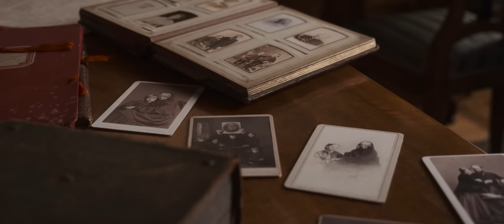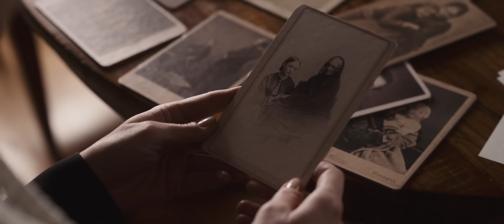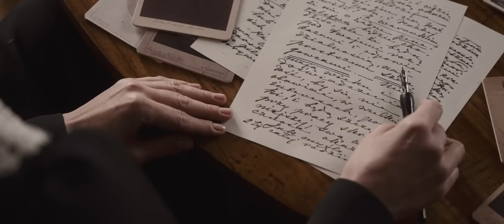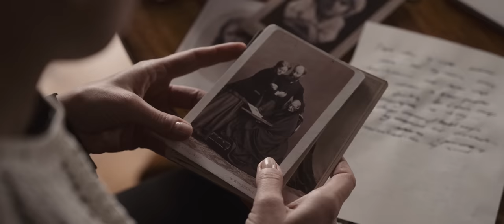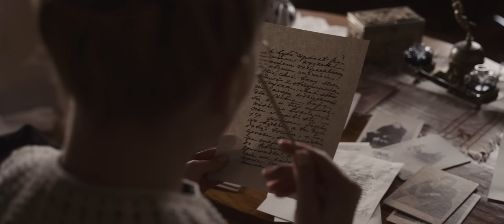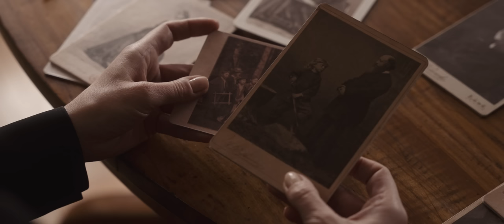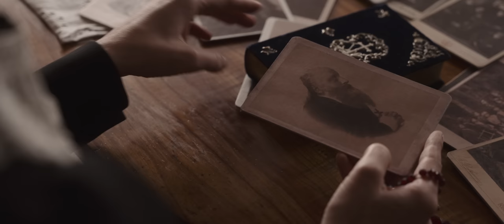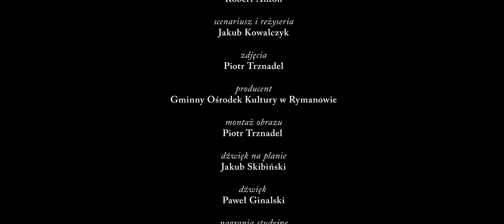PAMIĘTNIK HRABINY ANNY | DOKUMENT 2023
Dokument fabularyzowany o Annie z Działyńskich Potockiej, założycielce Rymanowa-Zdroju.
Pochodząca z Wielkopolski szlachcianka zaangażowała się w działalność charytatywną w Galicji.  Kochała dwóch mężczyzn – ojca Adama Tytusa Działyńskiego, patriotę, człowieka szlachetnego, twardo stąpającego po ziemi i męża Stanisława Potockiego, z którym tworzyła wyjątkowy związek  oparty na partnerstwie i miłości. Anna w pewnym okresie swego życia dała się poznać również jako kobieta, która potrafiła stawić czoła samodzielnemu prowadzeniu majątku ziemskiego, inwestowaniu w kurort zdrojowy, byciu matką i głową rodziny ziemiańskiej, co odbiegało od typowego wzorca kobiety w XIX wieku.

Scenariusz filmu był inspirowany książką „Mój pamiętnik” autorstwa hrabiny Anny z Działyńskich Potockiej.

występują:
w roli Anny z Działyńskich Potockiej - Magdalena Kozikowska-Pieńko
dr hab. prof. Uniwersytetu Rzeszowskiego Jerzy Kuzicki
dr Beata Suwała-Szczechowsk
Robert Antoń

scenariusz i reżyseria: Jakub Kowalczyk
zdjęcia i montaż: Piotr Trznadel
dźwięk na planie: Jakub Skibiński
dźwięk: Paweł Ginalski
kierownictwo produkcji: Jakub Kowalczyk
nadzór producencki: Agnieszka Niemczyk
producent: Gminny Ośrodek Kultury w Rymanowie
producent wykonawczy: Trznadel Media
koproducent: Podkarpacka Komisja Filmowa
rok produkcji: 2023

Produkcja otrzymała dofinansowanie Podkarpackiej Komisji Filmowej ze środków Wojewódzkiego Domu Kultury i Województwa Podkarpackiego.